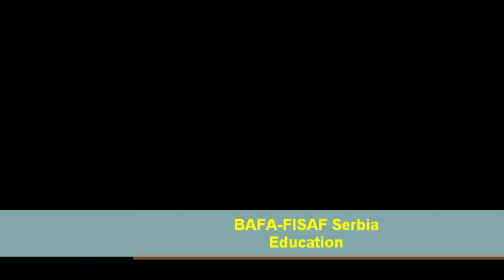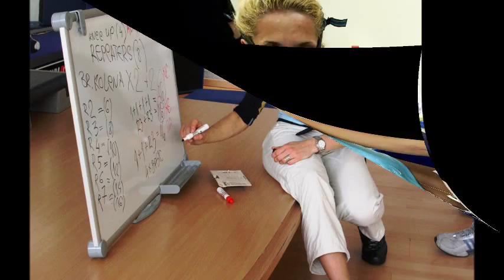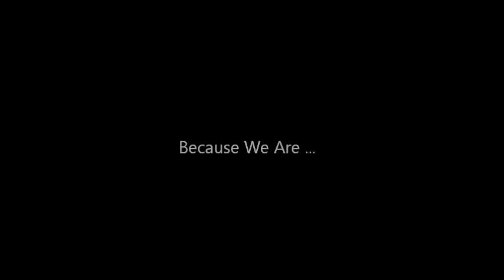BAFA-Fisaf Serbia Fitness Academy